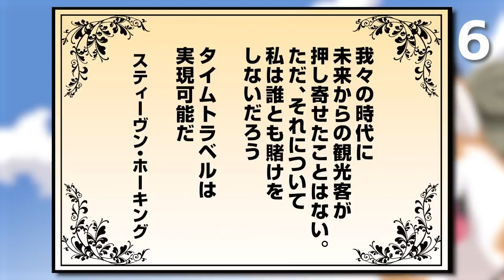【インパクト大】ドッグマッサージのようにほっぺ(顔)が伸びる柴犬を集めてみた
名言切り抜きです。
オリジナルのオープニングも作ってます。

当チャンネルは(株)KADOKAWA様とMCN契約を結び
アニメ「世界の終わりに柴犬と」の認知活動の一端を担っております。

◆二次創作元：
[二次創作対象コンテンツのURLを入力・複数でも可]